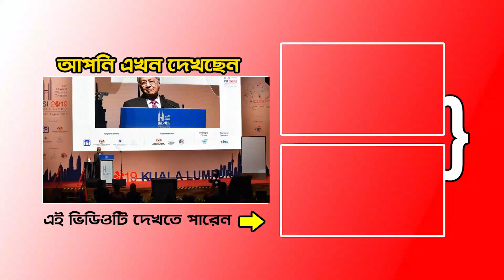এবার জাকির নায়েকের উপর ক্ষেপেছে গোটা মালয়েশিয়া তাড়িয়ে দেওয়া হতে পারে মাহাথির মোহাম্মদ